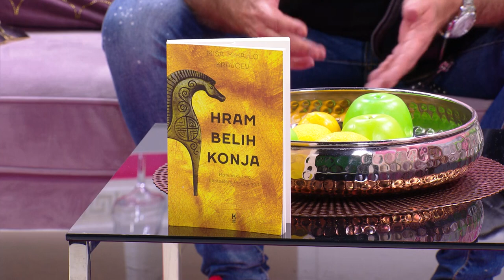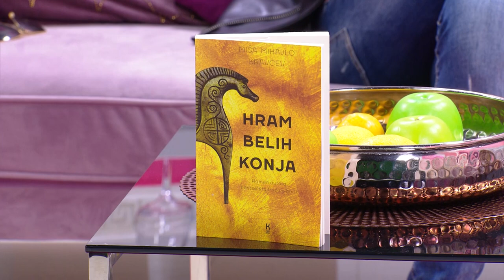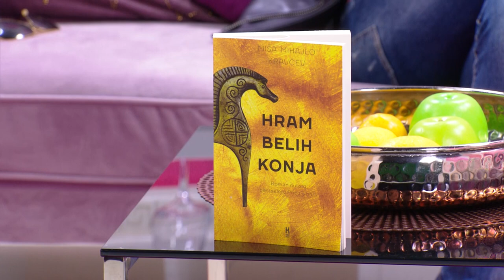Misa Mihajlo Kravcev - Voleo sam gole zene u filmovima